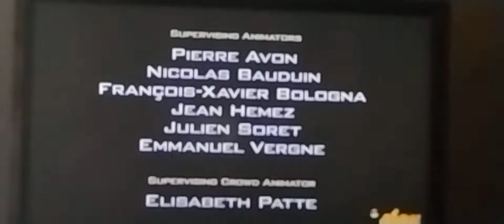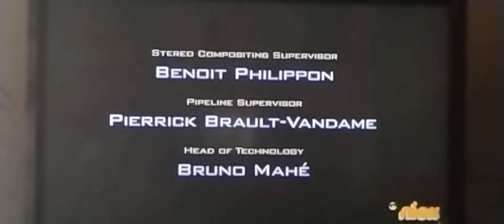Despicable Me 2 (End-Credits) (Nickelodeon Version)